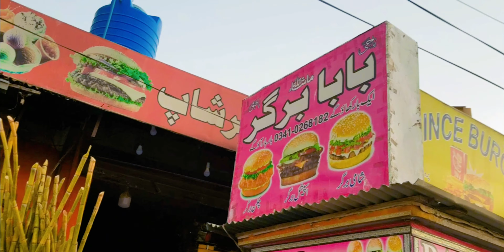Basant In Quetta 2024 / Full maze /@UNboys881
Basant In Quetta / Full Maze /@UNboys881

GaysSupport kare video ko end tak deke